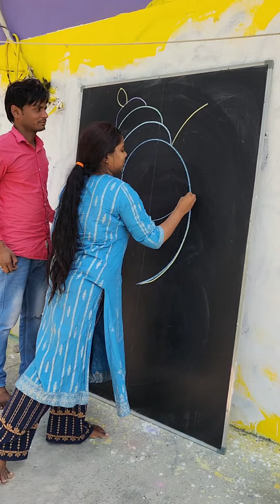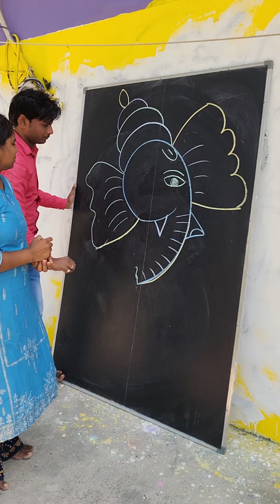How to Draw Ganesh ji Drawing!! with 9 number letter Drawing! step by step beginners Drawing!!!